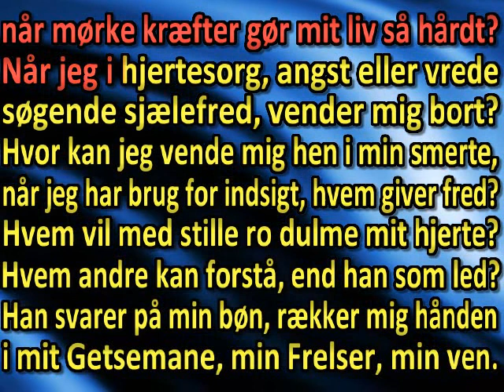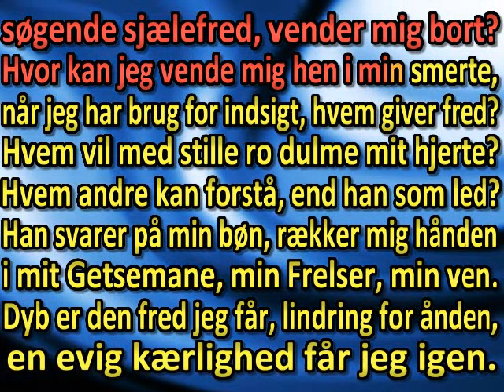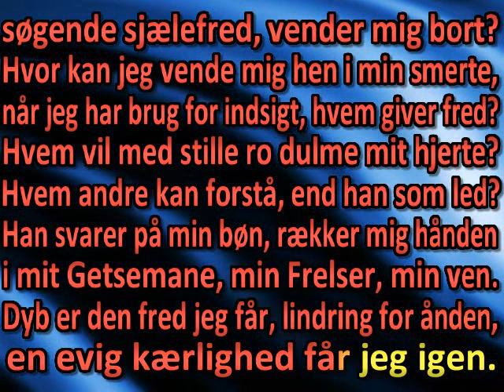Hvor kan jeg finde fred